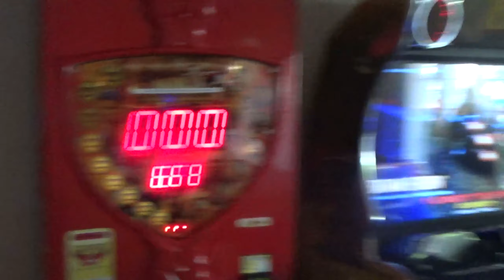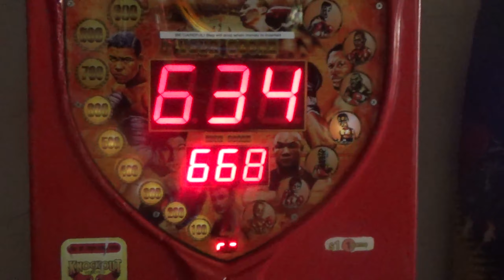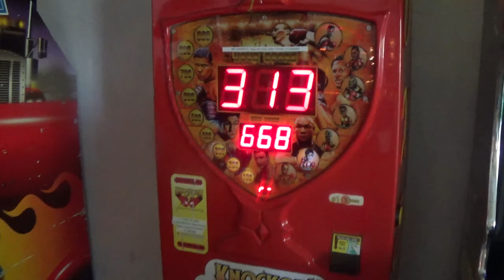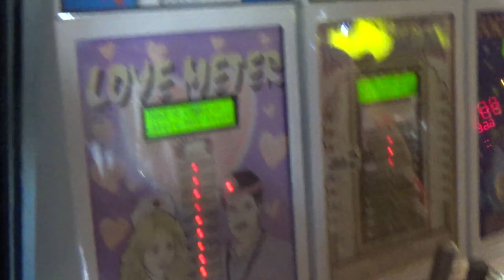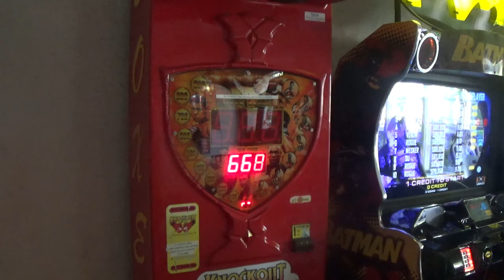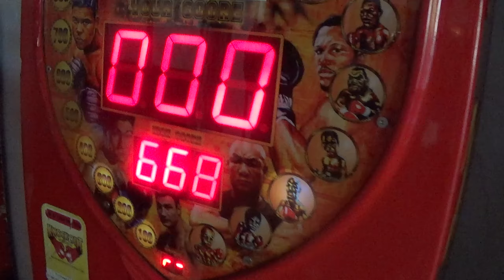PUNCHING BAG CHALLENGE 2!!!